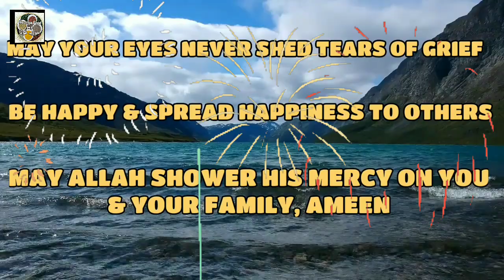Eid Mubarak From Hooriya Food | عيد مبارك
Hooriya Food Wishes Everyone Eid Mubarak.

Assalam-o-Alikum.

I hope everyone is fine by the Grace of Allah Almighty.

Eid Mubarak From Hooriya Food

Whether you are a new subscriber or have been watching us since beginning, it’s a privilege to welcome you to our YouTube channel Hooriya Food.

Just hit like on our videos and subscribe our channel and press the bell icon to get notified whenever we post a new video to get new delicious & heart throbbing recipes for best food recipes out there.

Timestamps
0:00​ Welcome To Hooriya Food
0:04​ Hooriya Food Wishes Everyone Eid Mubarak
1:08​ Subscribe To Hooriya Food & Watch Another Video

⬇My First Video⬇
⬇Aloo Kachori⬇

⬇Beef Nalli Biryani With English Subtitles | Bone Marrow Biryani | بیف نلی بریانی | बीफ नल्ली बिरयानी⬇

⬇Fuljar Masala Soda | फुल्जर सोडा

See you soon and thank you for your appreciation!

Hooriya Food (HF)